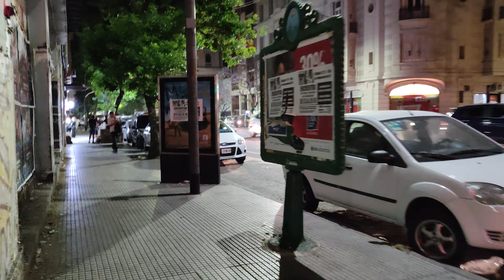Me Lleve El MOTO EDGE 30 ULTRA A MAR DEL PLATA! | Vlogsito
Este es un mini vlogsito sobre mi viaje a Mar Del Plata con el Moto Edge 30 Ultra... La verdad que se me complico grabar bien todo, pero no quiero dejar pasar de largo la posibilidad de subir la prueba esta de cámara del Moto Edge 30 Ultra